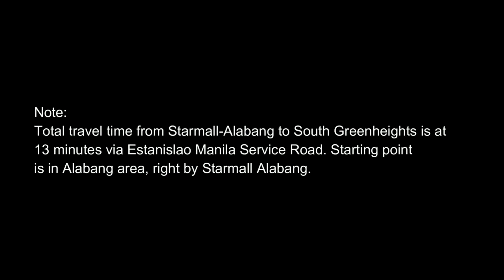TRIPLEX HOUSE IN ALABANG, MUNTINLUPA CITY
Masterful design and modern comfort are uniquely embodied in this 2-storey triplex unit, featuring 2 spacious bedrooms, 2 T&B, a maid’s room, ample living, dining, and kitchen spaces and a carport. Located in central locations in the metro south, you surely would not ask for more!

2-storey Townhouse
Lot Area: 99 sq.m.

BEDROOMS: 3
BATHROOMS: 2
GARAGE: Good for 1 car

INCLUSIONS: complete turnover, with front fence and gate